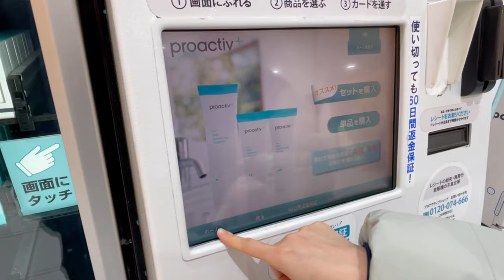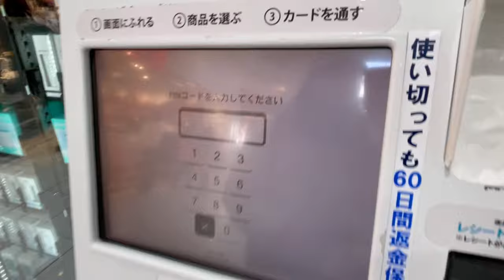Facial cleanser vending machine in Japan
This is VENDING MACHINE channel.

Face wash
japan 〜　Bonjin Diary 〜